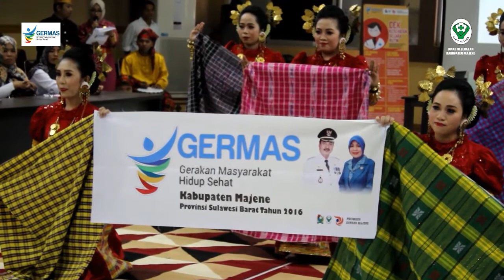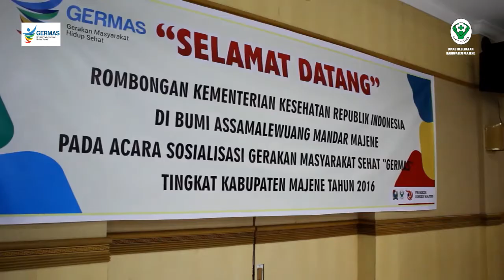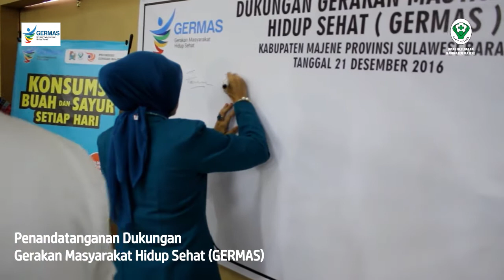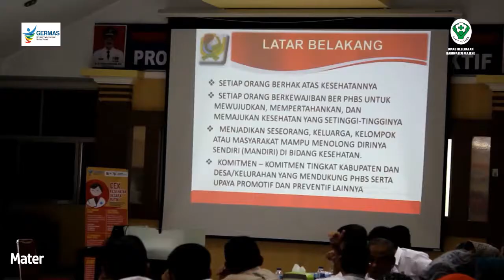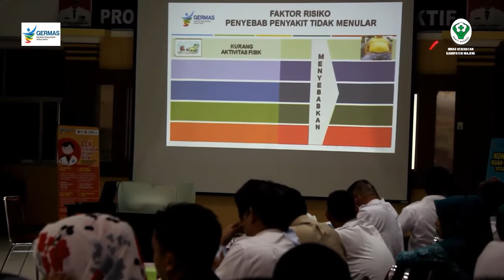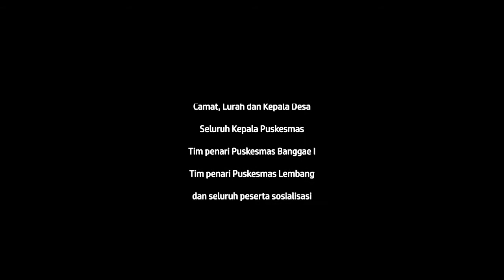Gerakan Masyarakat Sehat (Germas) Dinas Kesehatan (Dinkes) Majene